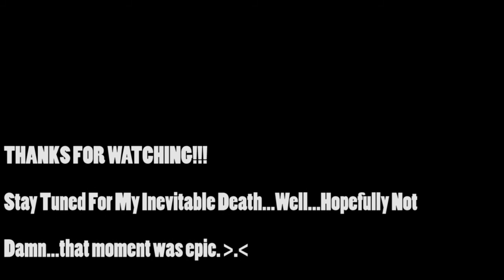Minecraft - HARDCORE Contest (Ep.08 - Incredibly Epic Moment, I Guess)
I'M BACK! :D Have been a bit under the weather and quite busy but I am back! YEAY!!! and this episode of Minecraft HARDCORE is deliciously epic...well...kind'a.

Thanks again.

Sleepless by C418 - check them out at C418.com ,they're amazing!
Mind Heist - Jack Hemsey

Mods:
Better Enchanting